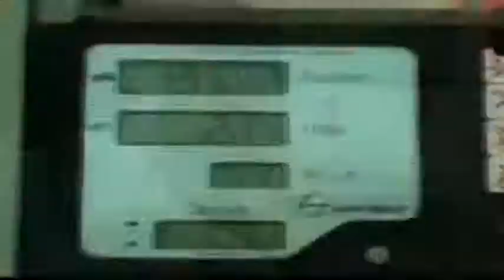Rewari-The company again showed workers the way out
श्रम विभाग की निष्क्रिय कार्यप्रणाली के चलते रेवाड़ी जिले के औधोगिक कस्बा बावल में कंपनी प्रबंधन की मनमानी थमने का नाम नहीं ले रही, और इन कंपनियों में कार्य कर रहे श्रमिकों को लगातार प्रबंधकों की मनमानी का शिकार होना पड़ रहा है। यह हम नहीं कह रहे बल्कि यह कहना है कम्पनी के बाहर पिछले 3 दिनों से धरना दे रहे इन श्रमिकों का।

जी हाँ दिल्ली-जयपुर हाइवे स्थित रॉकमैन इंडस्ट्रीज लिमिटेड के ये श्रमिक पिछले कई कई सालो से कम्पनी में काम कर रहे हैं, लेकिन प्रबंधको की मनमानी के चलते हाल ही में आधा दर्जन से अधिक श्रमिकों को बिना कोई कारण बताए कम्पनी से बाहर कर दिया। श्रमिकों का आरोप है कि कम्पनी अधिकारियो द्वारा उन्हें न केवल प्रताड़ित किया जाता है, बल्कि उन्हें सुरक्षा के साधन तक मुहैया नहीं कराए जाते। हालाँकि इसे लेकर वे श्रम अधिकारियो से भी गुहार लगा चुके हैं, लेकिन आज तक किसी ने भी उनकी इस समस्या को दूर करने की जहमत नहीं उठाई। यही कारण है कि उन्हें मजबूरन यह कदम उठाना पड़ा।

वहीं जब इसे लेकर कम्पनी अधिकारियो से बात करनी चाही तो कोई भी कैमरे पर आने को तैयार नहीं हुआ।

ऐसे में सहज अंदाजा लगाया जा सकता है कि कम्पनी अधिकारियो व जिला प्रशासन को श्रमिकों की समस्या से कितना सरोकार रह गया है।